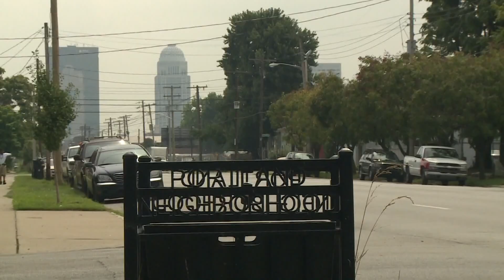Louisville one of the least expensive cities to live in the U.S.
Louisville is ranked the fifth least expensive major city in the nation.